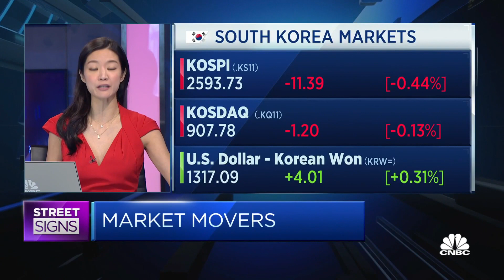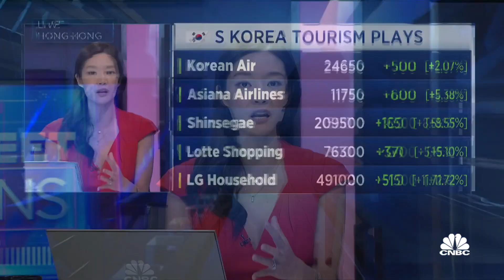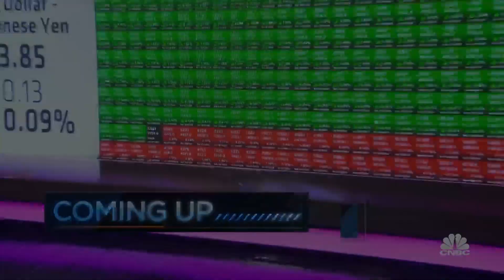South Korea's airlines and tourism plays surge on reports China will allow group tours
In South Korea, tourism-related stocks were green across the board after local media reported that China is poised to allow group tours to South Korea. CNBC Chery Kang reports.